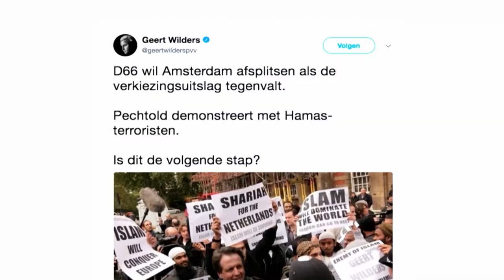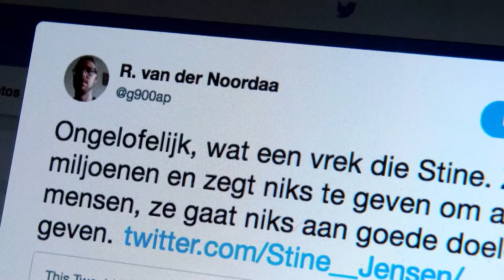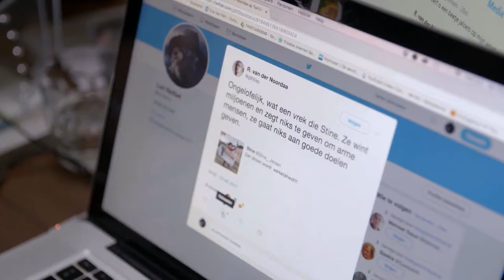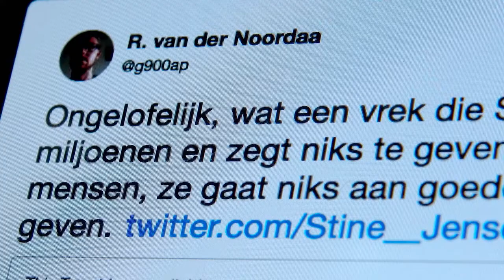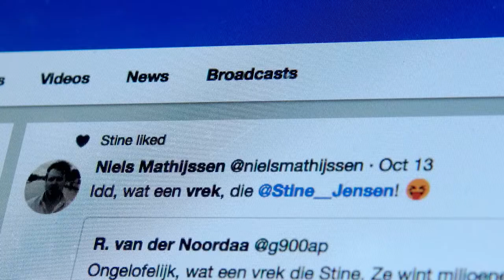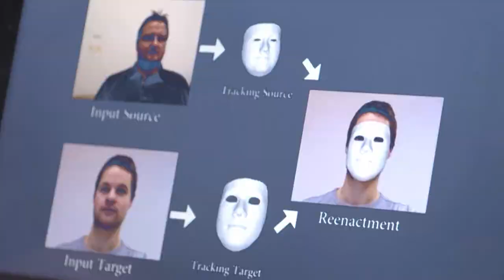Denktank - Elke dag 1 april (dl2 afl.)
Vandaag in Denktank: Nepnieuws duikt overal op. Hoe weet je nog wat je kunt geloven?

Welke rol speelt techniek in het vinden van de ware liefde? Waarom leven er in een rijk land als Nederland zoveel kinderen onder de armoedegrens? En hoe zorgen we er in tijden van fake news voor dat we nog weten wat 'waar' is?